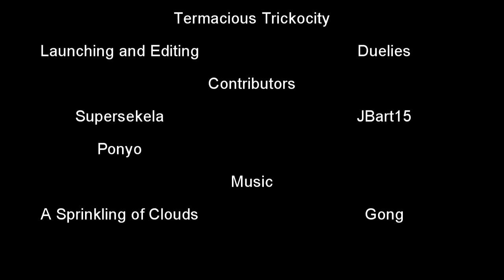Halo 2 Anniversary: Gravemind Launching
This is Duelies here releasing a Halo 2 Anniversary Launching video focusing on the level Gravemind. Some new stuff and some old stuff done in new graphics.
Skulls used:
Blackeye
Sputnik
Pinata/Catch
IWHBYD
Grunt Birthday Party